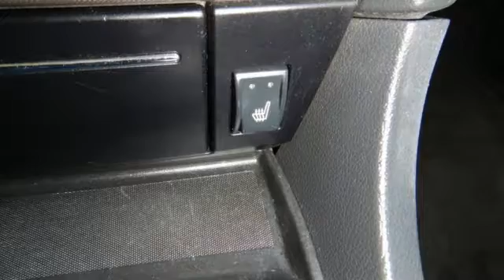Used 2006 Chrysler 300 Rochester MN Winona, MN PA8588 - SOLD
Year: 2006
Make: Chrysler
Model: 300
Trim: Touring
Engine: 3.5L V6 MPI 24V High-Output
Transmission: 4-Speed Automatic
Color: Blue
Mileage: 156798
Stock #: PA8588
VIN: 2C3KA53G96H445437

Address:
4900 Hwy 52 North